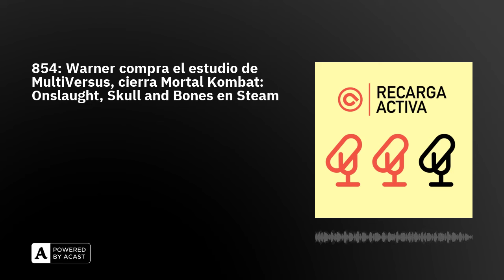854: Warner compra el estudio de MultiVersus, cierra Mortal Kombat: Onslaught, Skull and Bones en...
Bienvenidas y bienvenidos a Recarga Activa, el podcast diario de AnaitGames en el que filtramos lo más relevante de la actualidad del videojuego en pildorazos de 15 minutos:

1️⃣ Mortal Kombat: Onslaught cerrará en octubre2️⃣ Warner compra Player First Games, el estudio de MultiVersus3️⃣ Skull and Bones estará disponible en Steam el 22 de agosto4️⃣ Grapple Dogs: Cosmic Canines se retrasa hasta el 12 de septiembre